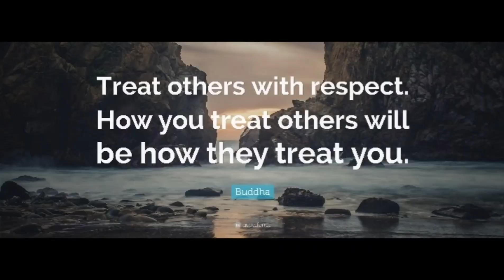f2f Transport, stuck in the desert, Power only